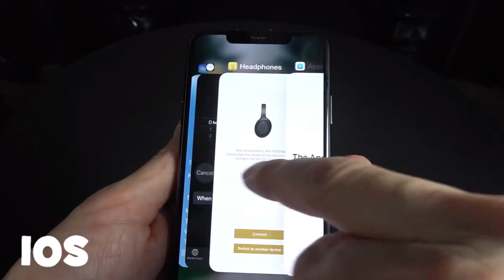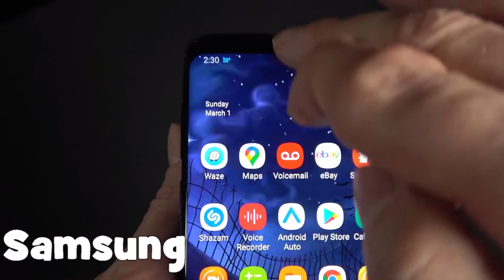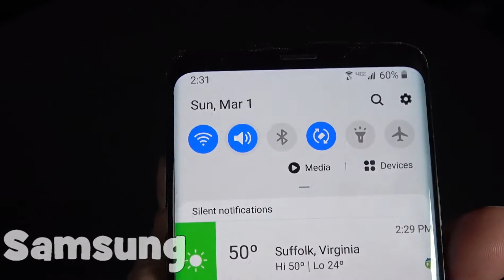Switching from Samsung to Iphone 11 PRO MAX - Android to IOS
I decided to make the change from Samsung Galaxy to Apple Iphone due to it's terrific camera system. I go over a few basics of the operating system and tell you what I think.

The little adapter piece in the video on Amazon